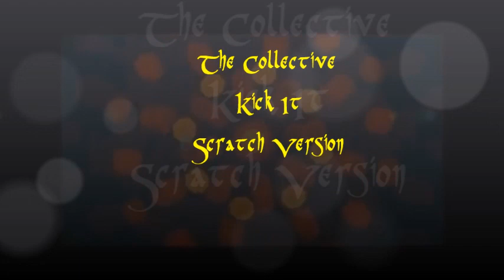The Collective - Kick It ( Scratch Version )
Musik  -  The Collective
Remix  -  DJ Tranceman